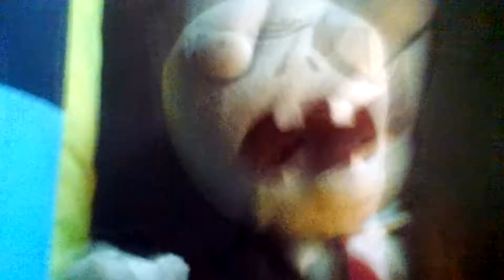The stuffed animal show season 1 episode 2